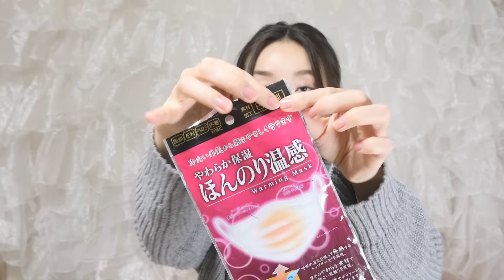1月のお気に入り♡January Favorites 2017 ❤︎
今回は1月のお気に入りのものをご紹介！！今月は新しく購入したコスメは少なくて今まで持っていたけど、ご無沙汰していたコスメ達を改めて使うことが多かった気がする。新しい発見ができるから毎日のメイクがしょっちゅう変わってとっても楽しかった！

フェイスマスク ルルルンプレシャスRED 32枚入り(乾燥小ジワ徹底濃密タイプ)

ルルルンプレシャス クリーム〈保湿タイプ〉

アディクション ザ アイシャドウ 030,
【デパコス購入品】アディクション・MAC・エレガンスで買ったもの☆Addiction, MAC, Elegance

ボビィブラウン ポットルージュ パウダーピンク6

柔らか保湿 ほんのり温感マスク

La・VIE(ラ・ヴィ) 内股DEダイエットフィット ハード

セゾンファクトリー チョコいちご